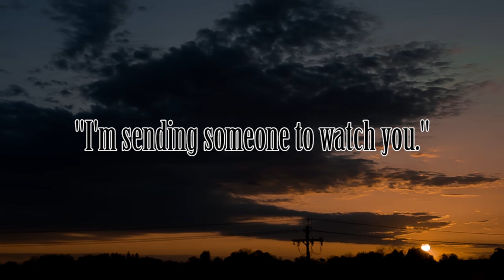4 Scary TRUE Stories to Keep You up at Night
A collection of truly scary stories found on the internet, guaranteed to make you... wait... who's that man outside your window?

This channel specialises in narrating scary true stories. They are mostly collected from Reddit forums and 2chan, as well as from viewer submissions. I also do the occasional creepy pasta and countdown list.

Joshua Lindsey
Sieg, Kyle R.
Embasify
Embasify 2
Martin Vatland
Gamm-a
Kelly Rocco
Connor Louthan
Kelly rocco
DannyElk
Darius Saffaie
Nadine
Mitchell Herrera
Sloane Crawford
Sarah Ramirez
Victor Javier Fonseca Ruiz
Maricruz Cedano
AnimeWimp
Crazy MaskParade
James Labor
ProCupidineNata
Gina Valera
Philip Westre
Alex Greensall
Monica Mendoza
Crawford K McDonald
Marley Wright
ReyPriceBurton